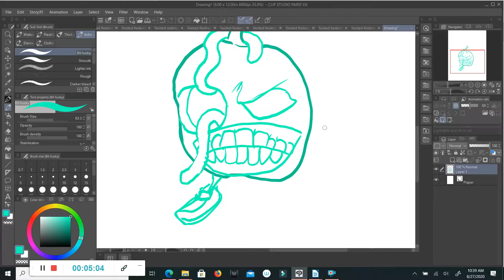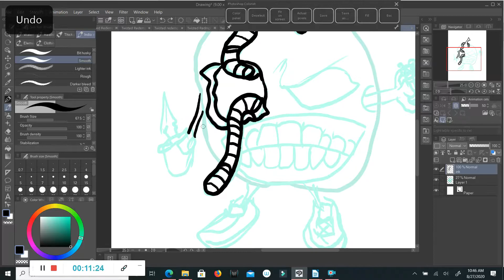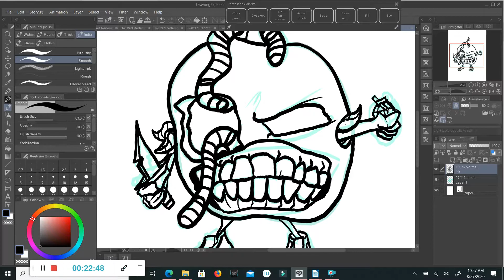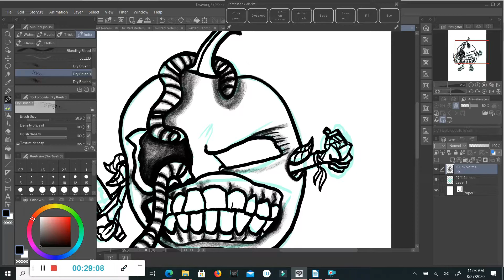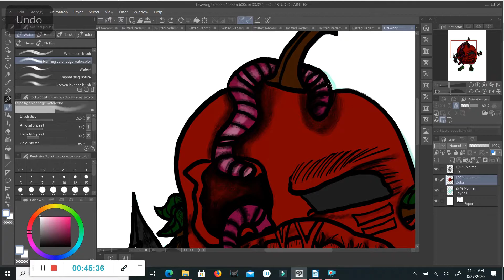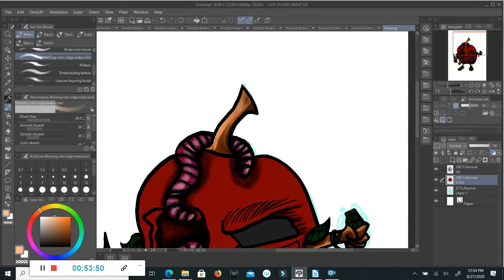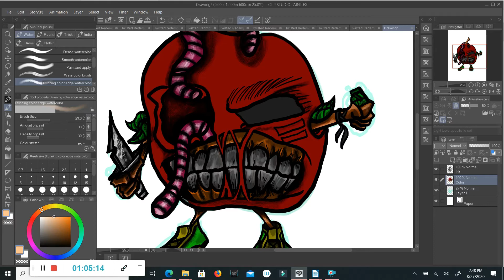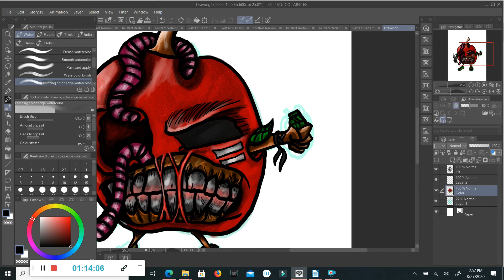Killer Apple Character Drawing On Clip Studio.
Start to finish apple character in a 10 min Time Lapse.